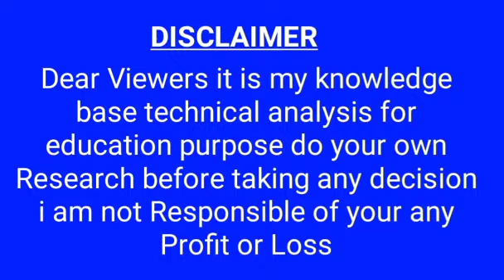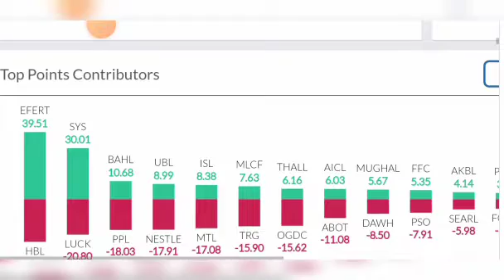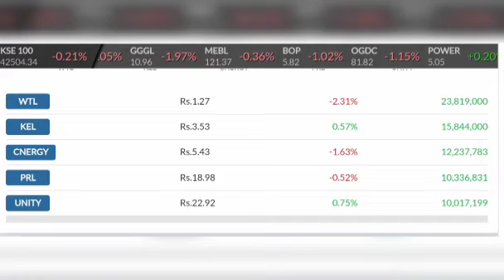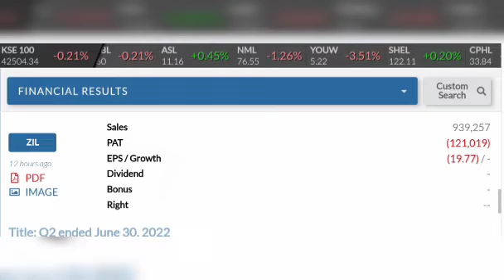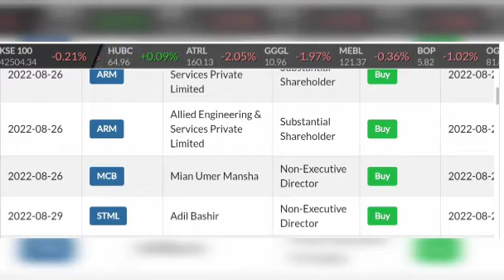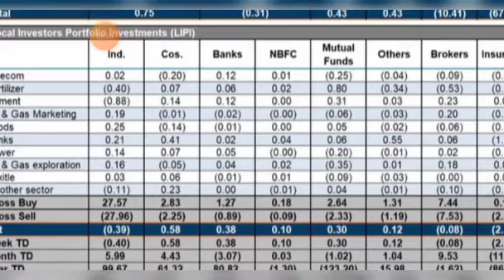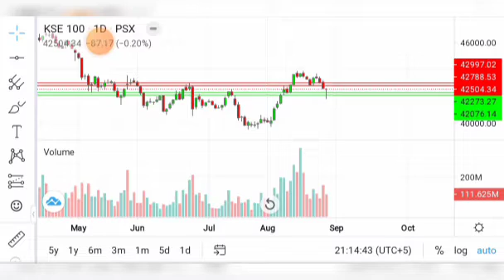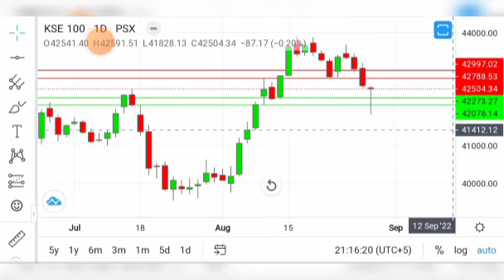PSX TREND ON 30 AUGUST | RECOVERY IS EXPECTED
Psx Daiky trend Analysis with market comprehensive  Updates IMF Deal is done recovery is expected